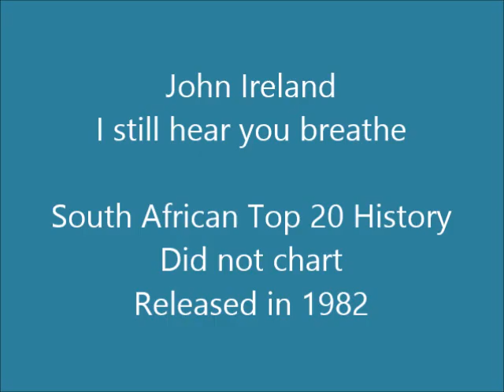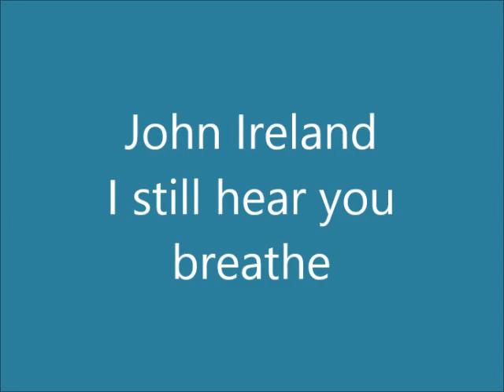John Ireland - I still hear you breathe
He was born John Griffith on the 24th August 1954 in Ireland. He attended Boksburg High School in the mid-70s. In 1977 he and Jonathan Handley formed the band Slither and were based in Springs. He studied medicine with Jonathan at Wits University and they both became doctors. Slither later became The Radio Rats. John has musical training in classical piano to an advanced level and also plays guitar and drums.

He had hits with "You're living inside my head" in 1978 and "I like" in 1982. This song was released on his album John Ireland in 1982.